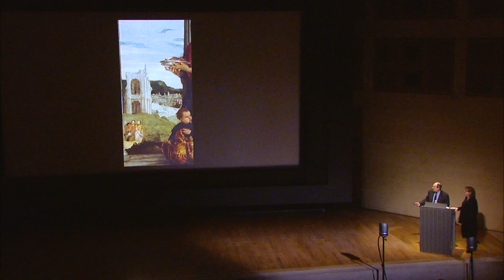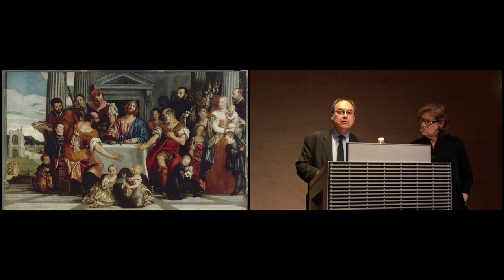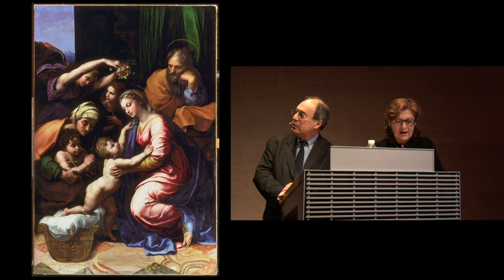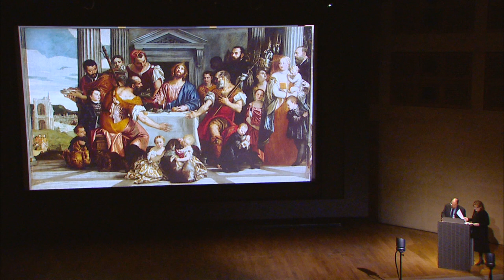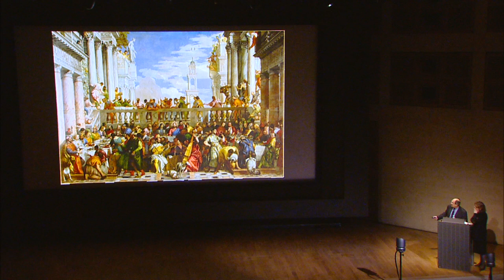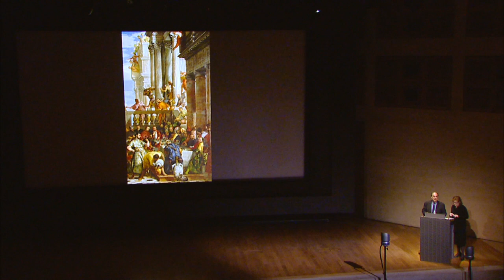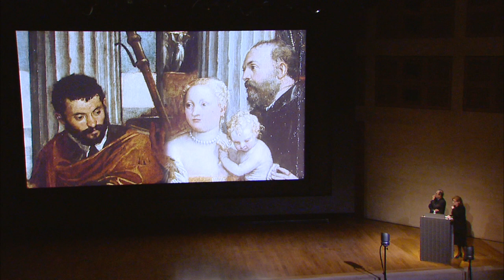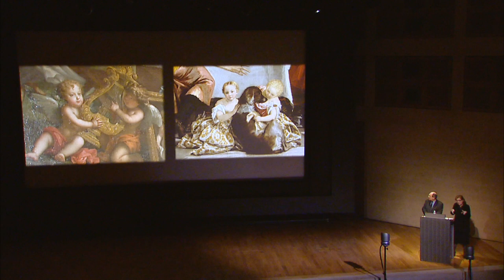L'Œuvre en scène : Les Pèlerins d'Emmaüs de Véronèse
Par Jean Habert, musée du Louvre et Jacqueline Lichtenstein, université Paris-Sorbonne. Avec la collaboration de Christian Michel, université de Lausanne (Auditorium du Louvre, le 14/04/2010)